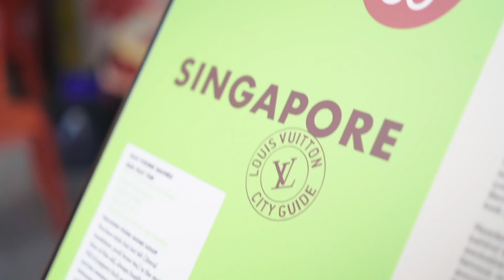Singaporean Breakfast Of Champions: Bak Kut Teh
In Singapore, few breakfast dishes are as fulfilling as Bak kut teh, a meal of “tea, pork rib soup, and opportunity.” Discover the best spot for a hearty helping of this early-morning classic, then hit the link for more on the best of Singaporean cuisine ➡️